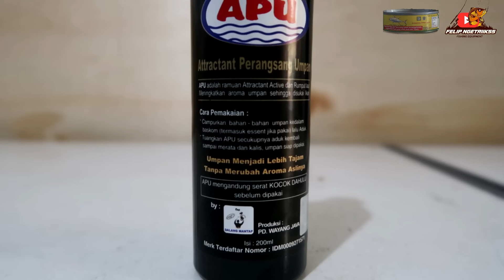DITANTANG NETIZEN PAKE 8 JENIS ESSEN DALAM 1 UMPAN‼️ APAKAH IKAN MAKAN ATAU MALAH MELEDUK??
Halo gaes, kali ini kita mancing di Pemancingan Hinders 99 daerah Pondok Cabe, Tangerang Selatan dengan tiket 350 ribu KOMPLIT. Media umpan yang dipakai adalah Umpan Lama Amis Special mix Umpan BPJS + Essen Cakwe (Cabe Kaweni) + Essen Gembel Oren (Sereh Melati) + Essen Gembel Bujang (Daging Rendang) + Essen Gembel Kulon (Kue Melon) + Essen Jamet (Jagung Melati) + Essen Dumel (Duren Melati) + Essen Susu Perancis + Essen Red Monster (Pisang Strawberry) + Kinoy Super Tawar

Kontak Panitia :
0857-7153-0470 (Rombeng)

TOKO OFFLINE :
➡ TANGERANG SELATAN
✅ TOKO BERKAH JAYA PANCING by Felip Ngetriikss
Jl. WR Supratman, Pondok Ranji, Tangerang Selatan (Sebelah shelter GRAB atau dekat stasiun Pondok Ranji yang lama)